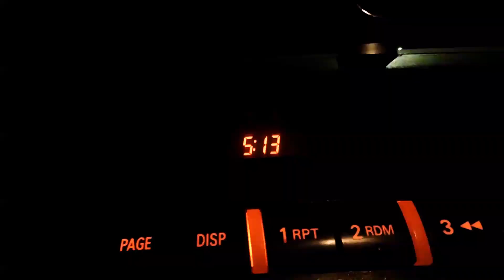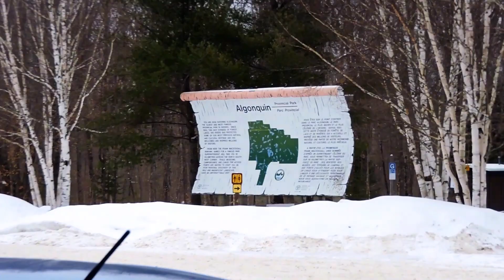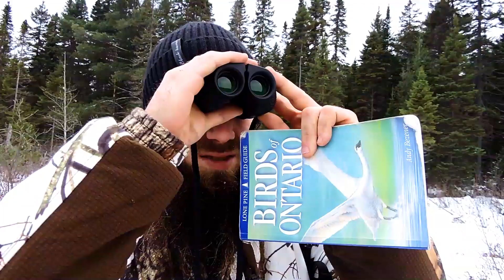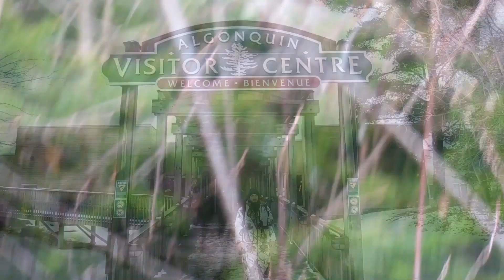Algonquin Provincial Park Trip Raffle Winner - The Bird Bros. Ep.24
Cross Bills, Nuthatches, Canada jay, Finches
Bird Bro fan Dave won the experience of a life time! He got to join the bros on an adventure to Algonquin Provincial Park, Ontario's largest provincial park. and he was not disappointed to say the least!